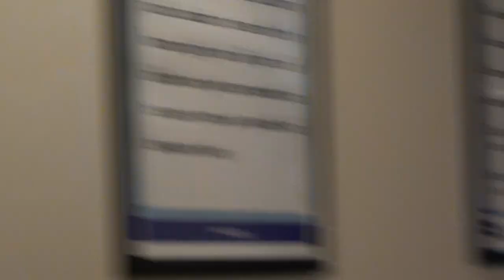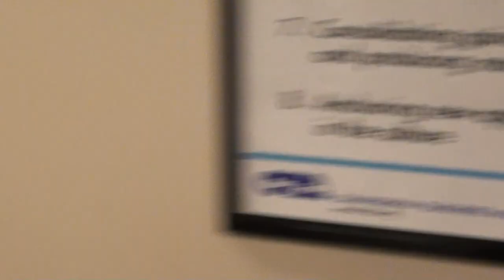After Census Mtg, DEM CONGRESSMAN PETE AGUILAR Hides In Side Room & RUNS OUT EXIT To Avoid Patriots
2/3/20 San Bernardino, CA California Teachers Association meeting hall. DEMOCRAT CONGRESSMAN PETE AGUILAR conducted a US Census meeting with nonprofit organizations, aiming to encourage nonprofits to activate the hard to reach people to fill out the US Census report.  Congressman Pete Aguilar ducked out and then hid in a side room when people wanted to ask him questions. He fled out a side door to his vehicle and left the meeting. CONGRESSMAN PETE AGUILAR OPPOSING BUILDING THE BORDER WALL, DENOUNCED THE TRUMP ADMINISTRATION FOR THE PUBLIC CHARGE RULING FOR IMMIGRANTS AND WANTS CITIZENSHIP FOR DACA RECIPIENTS. HE IS FOR AN OPEN BORDER.